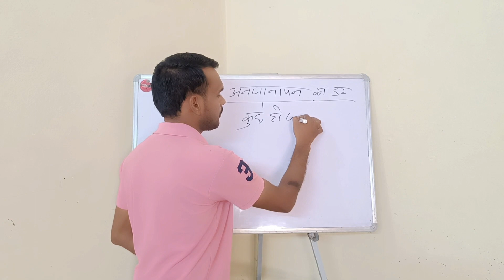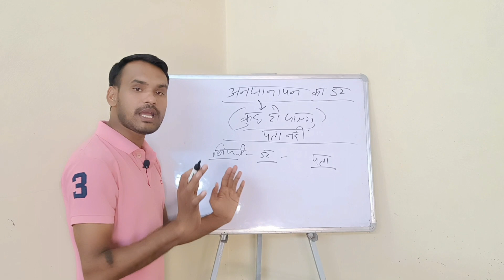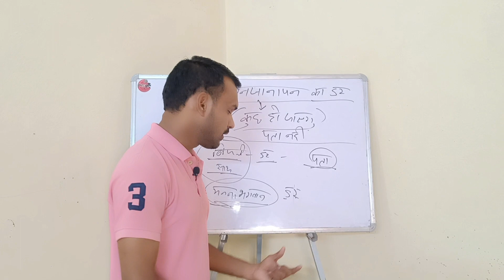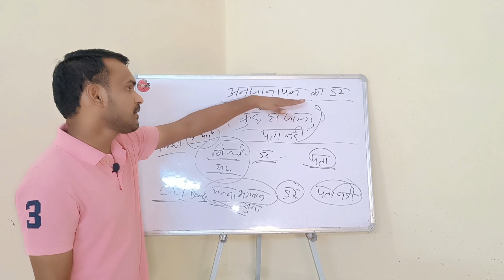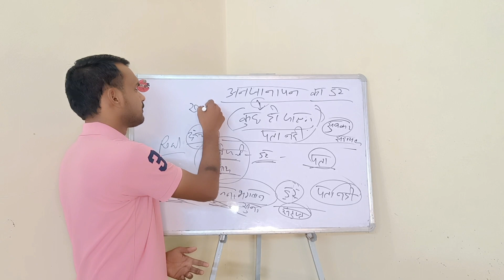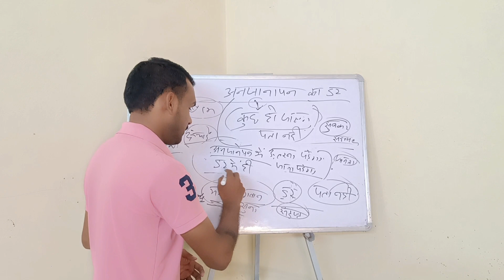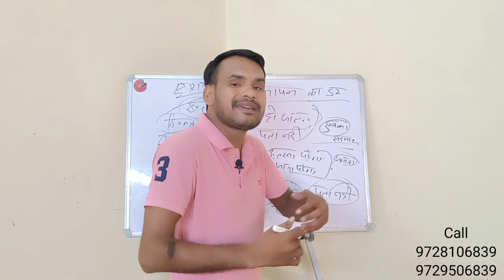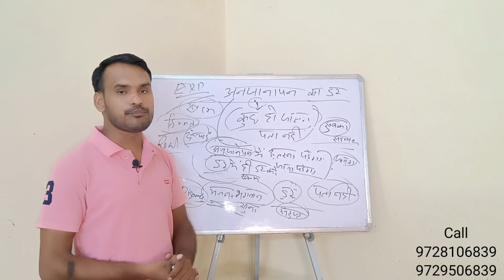मन का अनजाना डर (कुछ हो जाएगा) कैसे खत्म करें | By Dilbag Singh | Ocd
Ocd_का_मतलब_समझ_लो ?
डर पर काबू कैसे पाएं?
हमें डर क्यों लगता है?
भय से मुक्ति कैसे पाए?
जब आप डरते हैं तो क्या स्थिति हो रही है?
लोगों को डरने का क्या कारण है?
डर के पीछे का विज्ञान क्या है?
डर कितने प्रकार के होते हैं?
आपको कब कब डर लगता है और क्यों?
मन में डर क्यों रहता है,
डर को कैसे दूर करें,
घबराहट और डर खत्म करने का मंत्र,
काल्पनिक भय को कैसे दूर करें,
मानसिक डर का इलाज,
डर का प्रभाव,
घबराहट और डर खत्म करने का उपाय,
डर कैसे पैदा होता है,
डर का प्रभाव,
जब वस्तुओं या घटनाओं के लिए भय तर्कहीन हो जाता है तो उसे "फोबिया" कहा जाता है। डर इन्सानों में तब देखा जाता है जब उन्हें किसी वस्तु से किसी प्रकार का जोखिम महसूस होता हो। यह जोख़िम किसी भी प्रकार का हो सकता है- स्वास्थ्य,धन,निजी सुरक्षा,आदि।
' जैसे ही भय आपकी ओर बढ़े, उस पर आक्रमण करते हुए उसे नष्ट कर दो। जब जो होना है वह तो हो ही जाएगा, फिर डरना क्या। डर-डर के जीना क्या।

Ocd_का_मतलब_समझ_लो ?
CLASS for OCD treatment HELP LINE NO. 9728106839 ,, 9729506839

CBT कैसे काम करता है | By Dilbag Singh | CBT Phobia treatment | CBT Counseling Class | OCD | CBT Ocd

मानसिक रोग का इलाज काउंसलिंग क्लास से | mansik rog ka ilaj | Dilbag Singh | Ocd Phobia treatment|OCD

1000 लोगों के मानसिक रोग कैसे ठीक हुआ || By Dilbag Singh | Ocd Phobia treatment | OCD

काउंसलिंग क्लास में ओसीडी का इलाज || By Dilbag Singh || Ocd Phobia | Ocd

फ़ोबिया फ़ोबिया फ़ोबिया क्या है ये
बिना दवाईफ़ोबिया फ़ोबिया फ़ोबिया क्या है ये
फ़ोबिया ओसीडी का इलाज बिना दवाई

Religious OCD
Contamination OCD
Depression
Anxiety
Phobia
Fear
Negative

dilbag singh
ocd treatment in hindi
ocd treatment
treatment
ocd treatment in hindi by dilbag singh
phobia treatment
phobia treatment in hindi
treatment of obsessions
obsessive compulsive disorder treatment
help with ocd treatment
ocd treatment hindi
ocd treatment in urdu
what is treatment of ocd
treatment of ocd
treatment for ocd
best treatment ocd
hiv phobia treatment in hindi
phobia treatment hindi
death phobia treatment in hindi

भगवान के प्रति गंदे विचार , आना गंदगी फैल जाने से डर लगना,  बार-बार साफ  सफाई करने की समस्या,
 चिंता,  घबराहट,  डर महसूस करना ।
बार-बार चैकिंग करना,  बार-बार हाथ धोना , लंबे समय तक नहाना, उदासी महसूस करना,  काम करने का मन न करना,  अनिद्रा नीं�� न आना , अकेलापन महसूस करना

OCD , Religious OCD,  Contamination OCD,
Rumination OCD,  HIV Phobia  Dog Phobia , Social Phobia,  Anxiety  , Disorders
Depression  , Over Thinking ,  INSOMNIA - Sleep Disorder

CHANGE YOUR INNER WORLD

ONLINE COURSE
121  WITH DILBAG SINGH
Join online offline Counseling CLASS for OCD treatment

ocd,driving fears,driving fear,hiting someone fear

 tags...
ocd ka ilaj
ocd ka ilaj in hindi
Religious OCD ka ilaj
rumination OCD Treatment

psychiatrist,psychologist,obsessive compulsive disorder dsm - 5,ocd,वहम की बीमारी,बार बार हाथ धोना